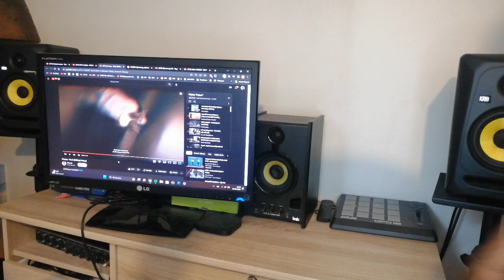REACTION 🇧🇫 Cheezy - Beriz (Official Video)